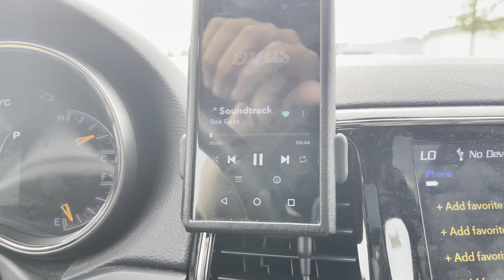Bee Gees Stayin Alive Recorded With VideoMic Me-L Shotgun Mic on iPhone 12 Pro Max